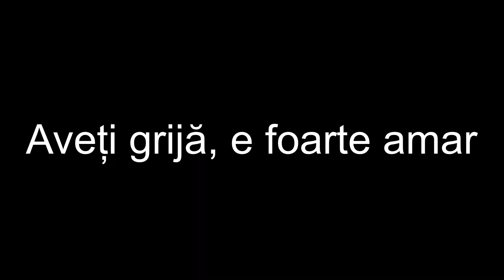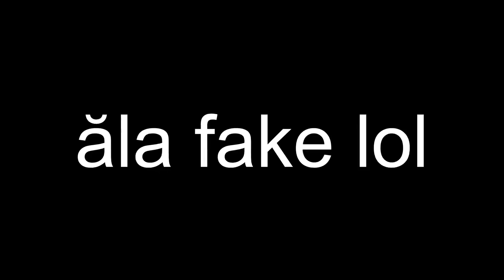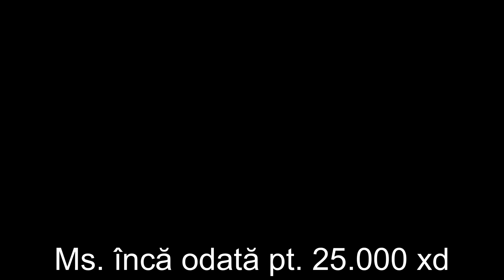FĂRĂ SKINURI PE ARME (SPECIAL 25K) | FREE FIRE ROMANIA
• Nume pe Joc: Alaxeen
• ID: 10845260

Dacă ți-a plăcut videoclipul de azi nu uita să-l susții cu un like!

Un scurt Q&A (așa pe degeaba) :

[▪]Edit?
• Editez cu: LumaFusion

[▪]Rec?
• Filmez cu: iOS 12 Built-In Recorder

[▪️]Vârstă?
•16 ani

[▪️]Device?
•iPad 2018 9,7 128GB Grey

[▪️]Setări?